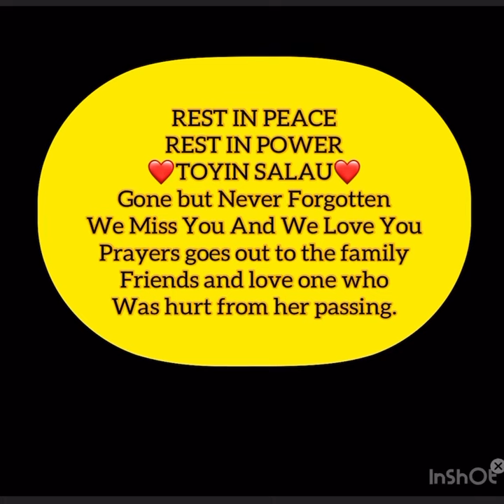Oluwatoyin Salau Foundation Show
Over 2 years ago, my cousin Oluwatoyin Salau died from murder. Me and Alina decided to throw an event to honor and celebrate my cousin last weekend. For the people who helped promote this event. Thank you a lot, I know Oluwatoyin Salau would be proud In heaven.

Here’s some performances from me, Cait, and my band.

List:
1. Abel’s Crossing
2. Cait
3. Jordie Hendrix